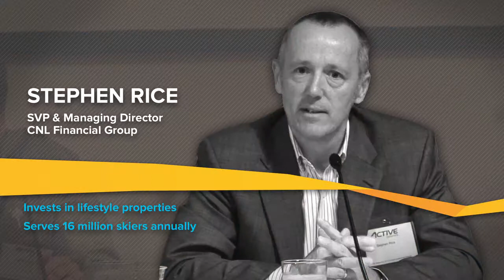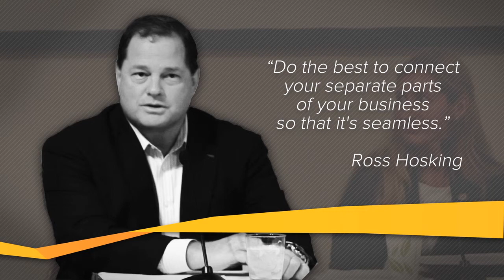Unify. Lead. Grow.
We are constantly inspired by our customers and we owe a special thanks to these very important ACTIVE experts:

Mary Fitzgerald, COO Pop Warner Football
Stephen Rice, SVP & Managing Director, CNL Financial Group
Ross Hosking, EVP Global Sales, Wyndham Hotel Group
David M. Elwart, CIO, South Carolina Department of Parks, Recreation and Tourism

To learn more about how we are working with our customers to power activity, check out the Customer Stories section of the Always ACTIVE blog.